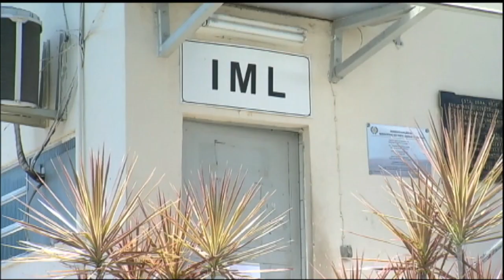Homem arma emboscada para atacar a ex-mulher no RJ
Alexandre não se conformou com o fim do casamento e ameaçava Érica constantemente.